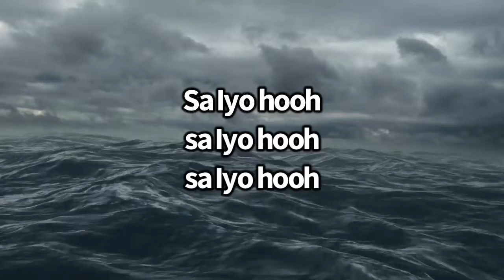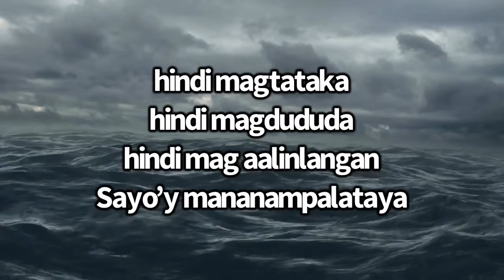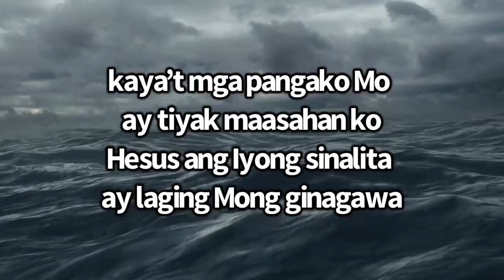Diyos ng Saklolo